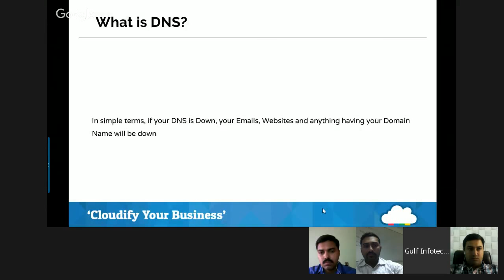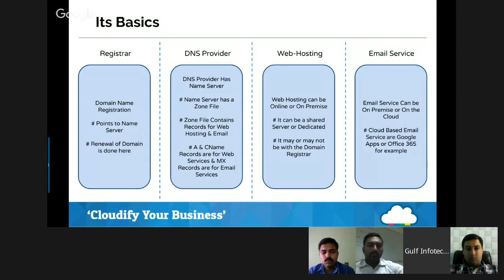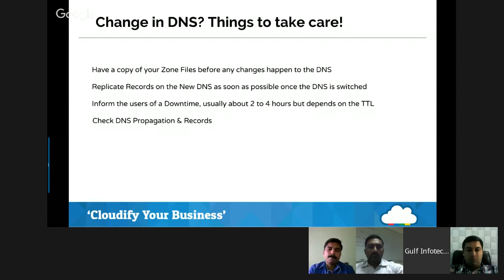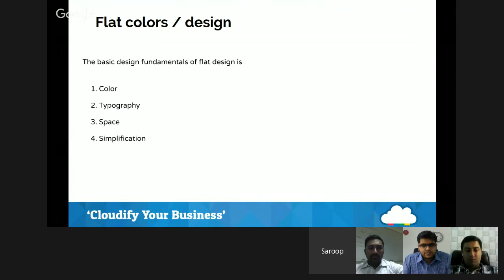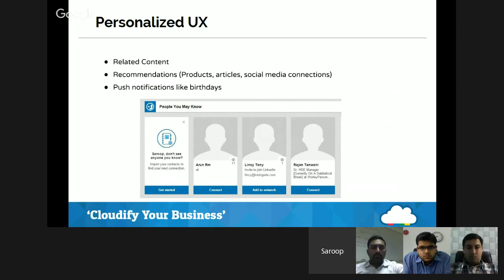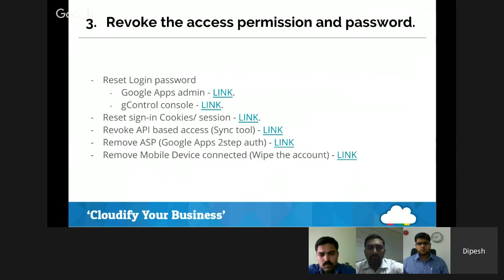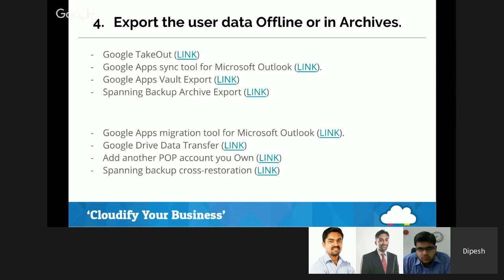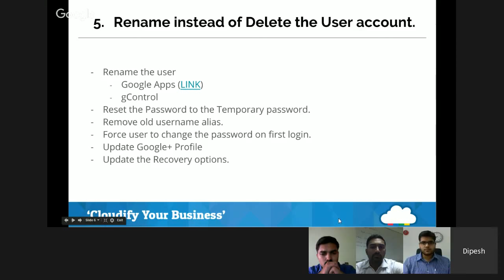Webinar: DNS, User Management & Website Design Standards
Presentation Deck

Topic #1: DNS Management and Handling

Importance of a good DNS server
DNS records and its basics
Precautions when transferring DNS

Topic #2: 5 Things should do when an employee leaves the Organization.

Collection of the data belongs to the account.
Configure the additional destination for the upcoming email.
Revoke the access permission and password.
Export the user data offline or in archives.
Rename instead of delete the user account.

Topic #3: Web-Design trends to increase conversion

Layout - One page, Split Screen & Card design layouts
Flat colors / design
Full width images / Cinemagraph / Bg videos / Animation or Motion graphics/ Demo videos
RWD
Light and smooth (Monochromatic) color with bright color CTA
Simple navigation, Sticky navigation
Personalized UX